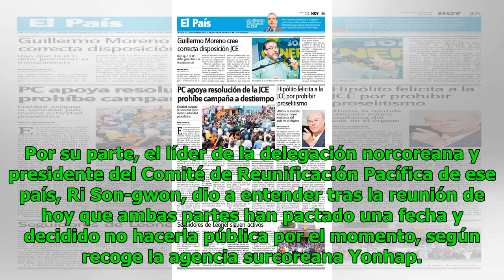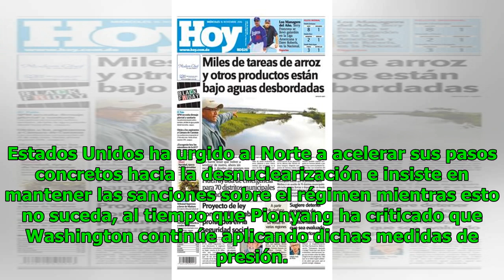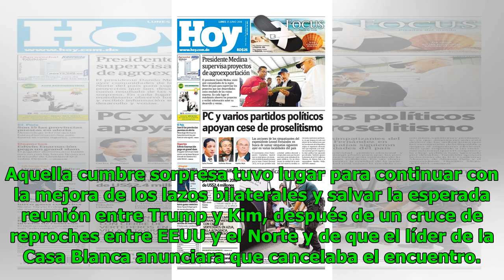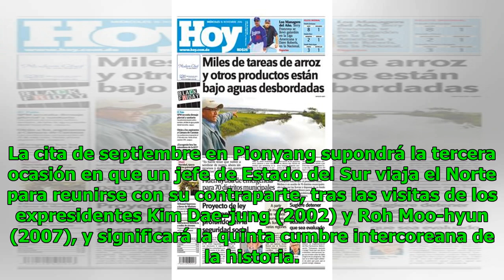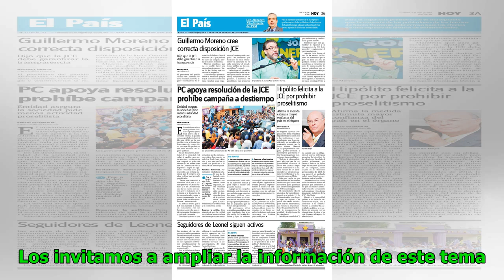¿Está desbordado Sabaneta por su acelerada expansión urbana? Noticias 24/7